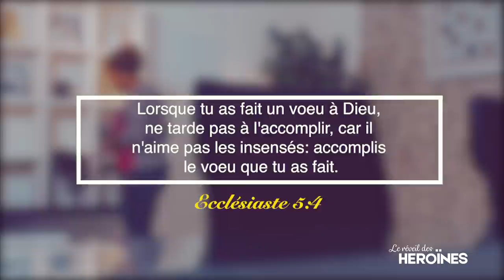4 CONSEILS POUR NE PLUS REMETTRE A DEMAIN VOS TACHES - PST LILLIANE SANOGO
Salut mes Héroïnes Ce matin, nous parlons de vaincre la procrastination. Voici 4 conseils pour ne plus remettre à demain vos taches. Excellent lundi à tous